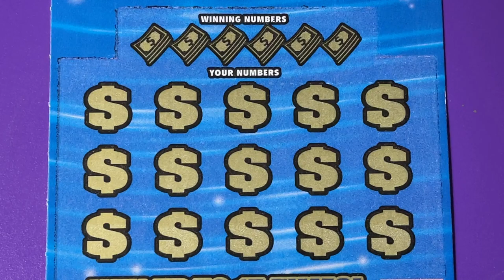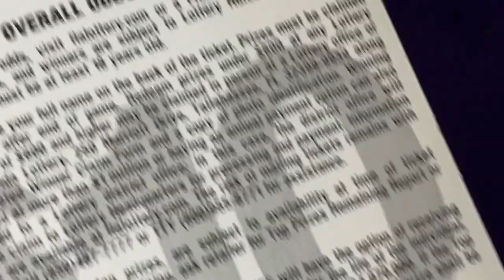Win For Life FL Lottery Ticket 18